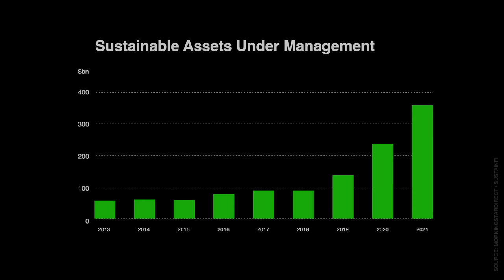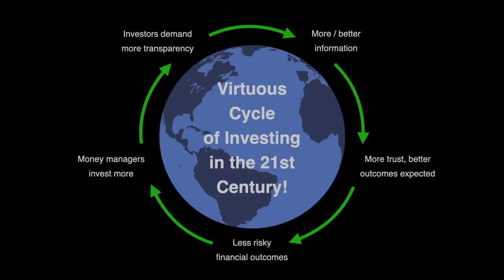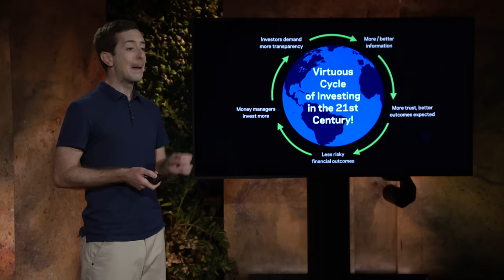How Millennials and Gen Z Can Invest in a Better Future | Miguel Goncalves | TED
Millennials and Gen Z will inherit 30 trillion dollars of wealth in the coming decades, and what they do with their money will have an incredible impact on the future of the planet, says impact investor Miguel Goncalves. He makes a case for ESG investing -- or putting money in funds that weigh environmental and social factors -- and proposes a societal shift towards a more sustainable and equitable future, led by a forward-thinking next generation.

Follow TED!

TED TEDTalks investing TED's videos may be used for non-commercial purposes under a Creative Commons License, Attribution–Non Commercial–No Derivatives (or the CC BY – NC – ND 4.0 International) and in accordance with our TED Talks Usage Policy For more information on using TED for commercial purposes (e.g. employee learning, in a film or online course), please submit a Media Request